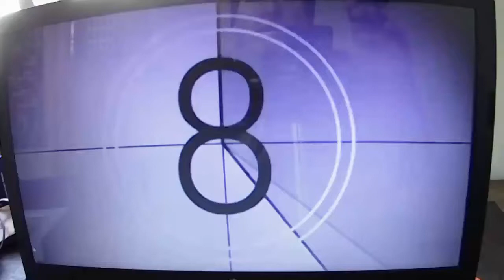Viral Dystopia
Viral Dystopia a multi media installation by Sam Melser at
The Watson Gallery 2 Perry Street Masterton.